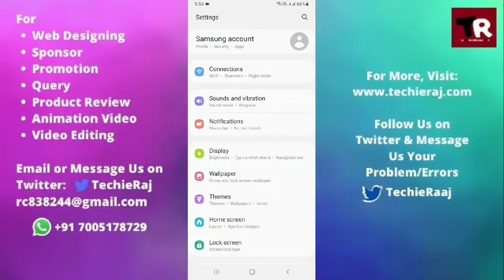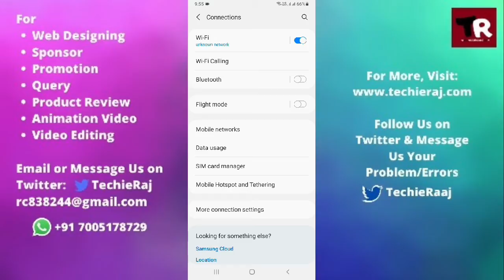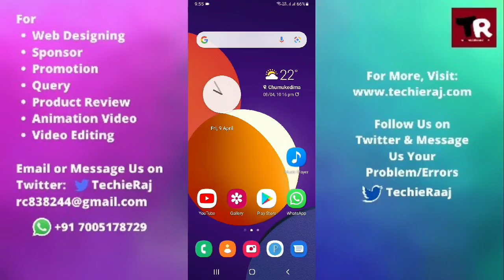Samsung Star 2 WiFi Calling Not Working Problem Solved